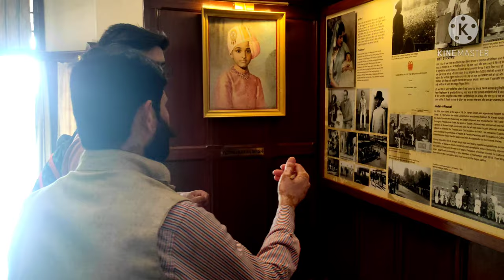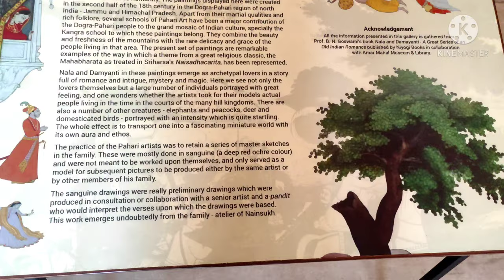100 KG Gold Ki Chair | Hari Palace |Vlog | Saqlain Wani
The palace was built by Hari Singh the last maharaja of Jammu and Kashmir (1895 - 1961) in the early 20th century, who moved here in 1925 from the older Mubarak Mandi Palace. Here he spent the last days of his stay in Jammu & Kashmir, before moving to Bombay (now Mumbai).[1] The building is an art-deco structure. The descendants of the maharaja converted the palace into a heritage hotel in 1990. On the grounds of the estate lies also the Amar Mahal Palace museum.